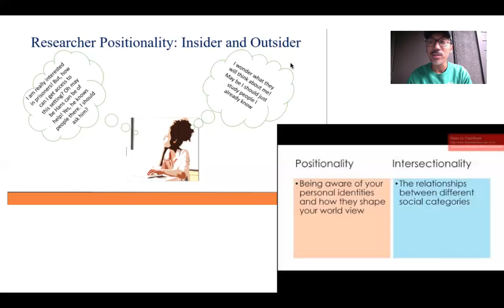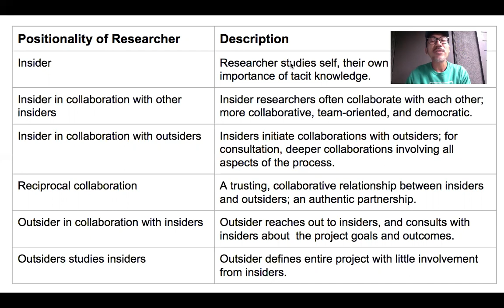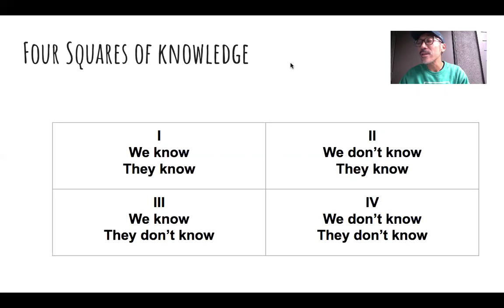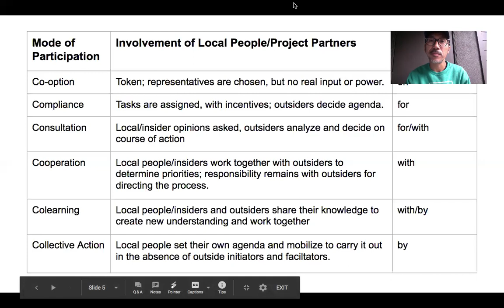Week 3 What is Positionality?